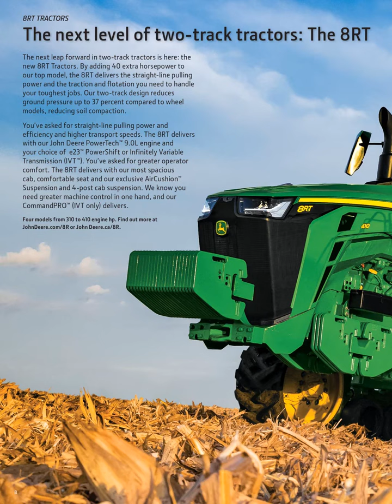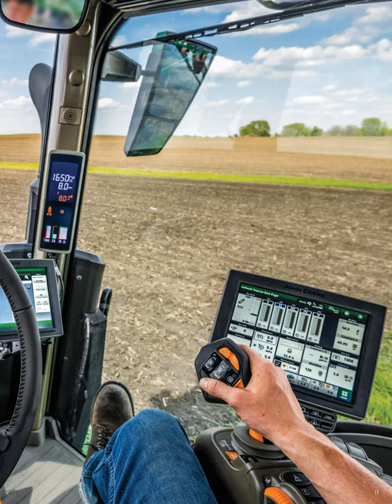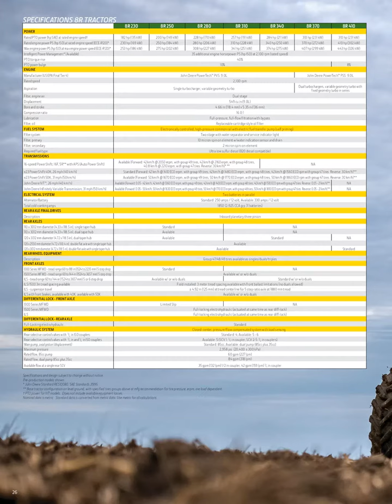John Deere 8 RX Tractors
John Deere 8 RX Tractors manual pdf
At John Deere, we’ve cultivated more than 100 years of tractor expertise in the pursuit of progress for
producers of all kinds. And it’s all led to this — the newly redesigned 8 Series Tractors now available
in three configurations – wheels, two-tracks and the game-changing four-track 8RX with exceptional
traction and flotation. All with the most spacious and comfortable cab we’ve ever offered.
With more power, durability and comfort than any generation of 8 Series before it and intelligently built
to deliver the most integrated experience an operator can have, these are the tractors to lead us into the
next 100 years. The next leap forward in brains, brawn and beauty in a 230 to 410 hp tractor.
So if you're ready to take your operation forward, see your John Deere dealer today.